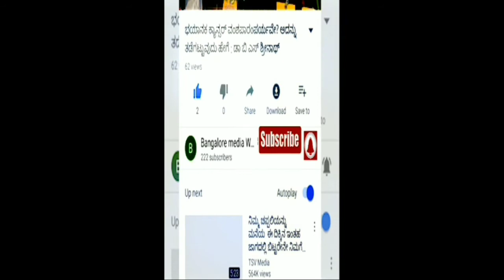Outdoor Advertising Association#BBMP Hordings Rules Exclusive Story#BBMP ಜಾಹಿರಾತು ನಿಯಮಗಳು2019